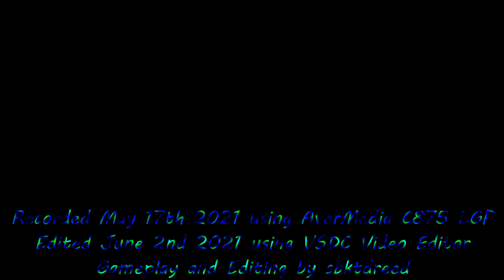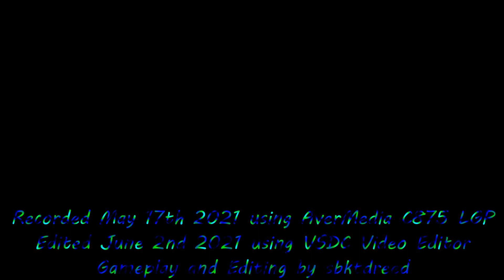Pogo Games-Sweet Tooth Town (5-17-21)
Me playing the final special level of the "Sweet Tea Time" special event in Sweet Tooth Town to get a special badge.